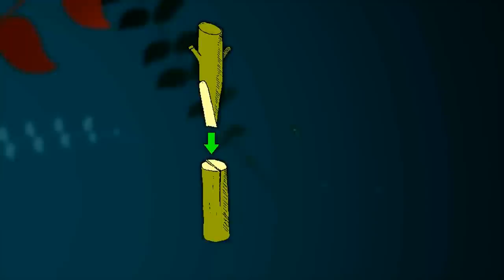Mango grafting method | How-2-Do It Guide Step By Step | Best Guide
mango grafting

You can learn more gardening and farming techniques and ideas from my other videos which are shown bellow

My Other YouTube Channels for